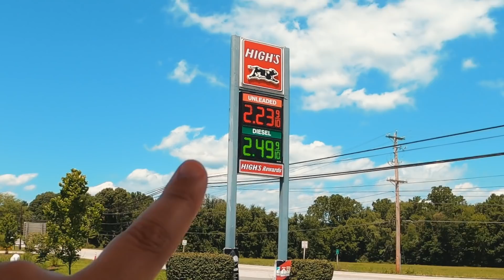FIQUEI SEM ONDE DORMIR NA FILADÉLFIA - ISABELA BORGES